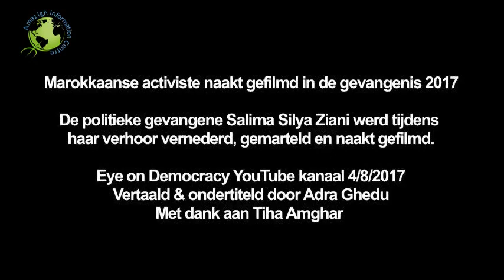Gedetineerden ‘naakt’ gefilmd (AR/NL)